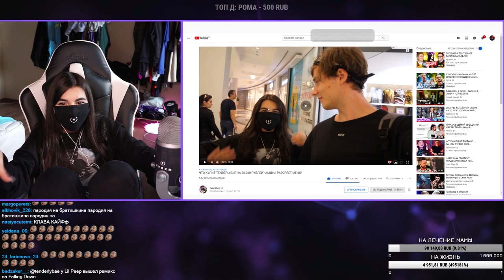Tenderlybae Смотрит ЧТО КУПИТ TENDERLYBAE НА 30.000 РУБЛЕЙ? АМИНА РАЗОРЯЕТ